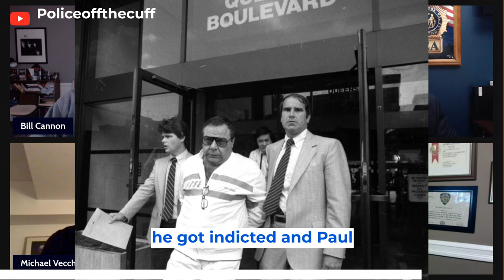The Gambino Crime Family, the plan to whack Big Paul.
WAYS TO SUPPORT POTC
Contribute to Police off the Cuff